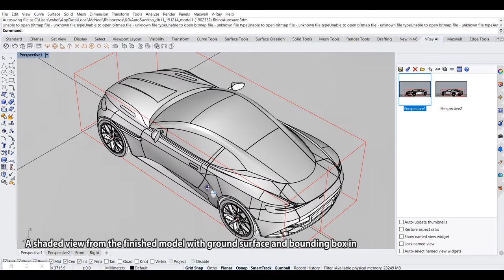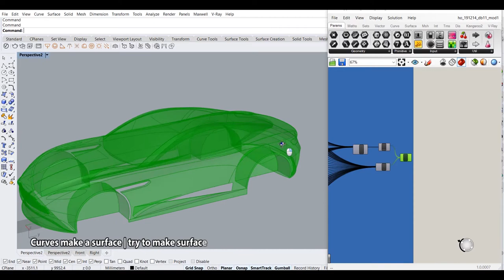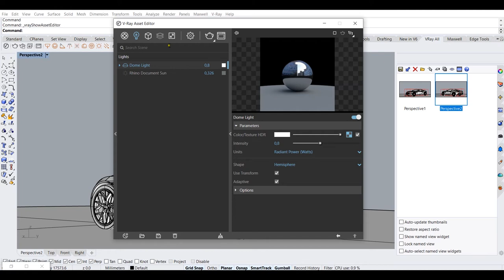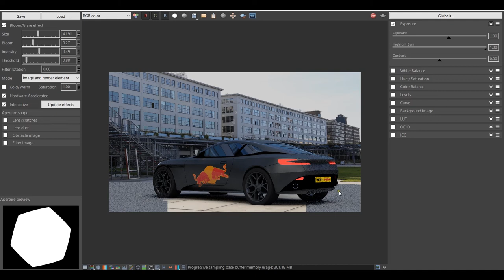Modelling the Aston Martin DB11 with Grasshopper, Rhino and V-Ray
This video is a short overview of how a 3D model of the Aston Martin DB11 is constructed with Grasshopper, a parametric modeller in Rhino 3D.
The model is finetuned in Rhino 3D and finally rendered in V-Ray.
Hopefully it gives the viewer some insights of the main steps of this proces.